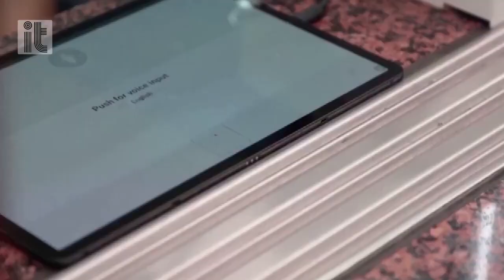Giappone, in stazione arriva il traduttore istantaneo: riconosce fino a 11 lingue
In Giappone, nella caotica stazione Seibu-Shinjuku di Tokyo, è stato installato un pannello semi-trasparente che effettua una traduzione automatica di quello che viene pronunciato a voce. Il dispositivo consente ai viaggiatori di comunicare con un addetto alla stazione e di ricevere informazioni in una delle 11 lingue disponibili, tra cui inglese, francese, cinese e spagnolo. .(A cura di Eleonora Giovinazzo)